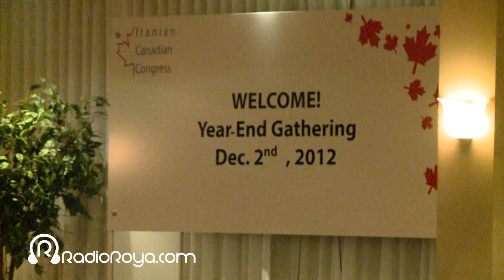Iranian Canadian Congress